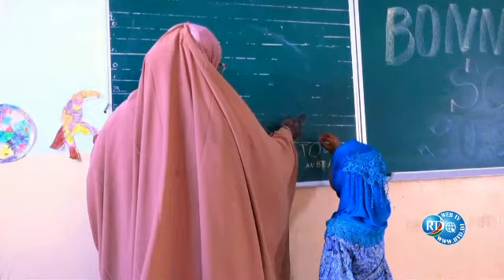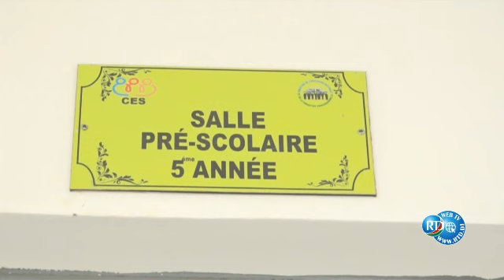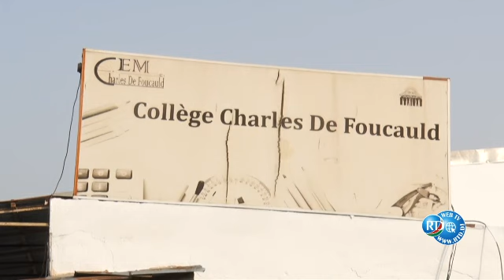La rentrée scolaire 2023/2024 : Plus de 22 285 élèves retrouvent leurs bancs de classe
La rentrée scolaire pour les élèves de l'enseignement fondamental a eu lieu ce dimanche matin sur l'ensemble du territoire national. Plus de 22 285 élèves ont repris tôt ce dimanche 3 septembre 2023, leurs places dans leurs classes respectives.
C'est dans ce contexte qu'une délégation de haut niveau, dirigée par le préfet de la ville, Abdi Sikieh Kayad, ainsi que les présidents des trois communes de Djibouti, des cadres éminents du ministère de l'Éducation nationale, y compris des conseillers techniques du ministre, des directeurs généraux et des inspecteurs généraux, a entrepris une tournée dans les différents établissements de la capitale pour superviser le déroulement de cette rentrée scolaire qui s'est déroulée dans les meilleures conditions.
Conformément au calendrier du ministère de l'Éducation nationale et de la Formation professionnelle, un total de 22 285 apprenants ont repris leurs classes pour cette année scolaire le 3 septembre 2023, incluant les élèves de l'enseignement fondamental (base et collège) ainsi que ceux de l'école d'excellence. Cette rentrée s'annonce prometteuse, placée sous le signe de la confiance dans la qualité de l'enseignement et des apprentissages, ainsi que dans l'excellence des résultats à venir de nos élèves.